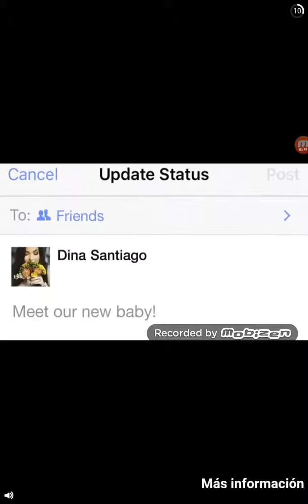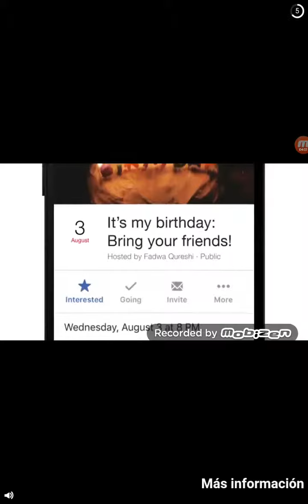Música 13 de Selección: Toot - toot Song, de Europa Huang